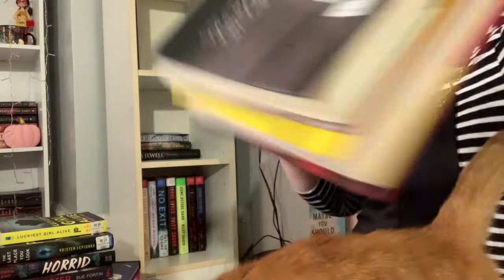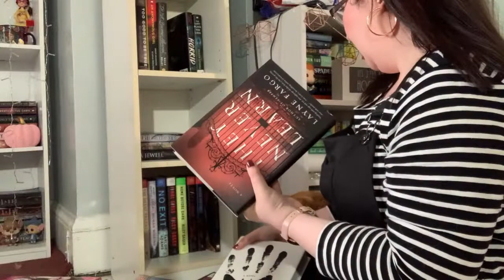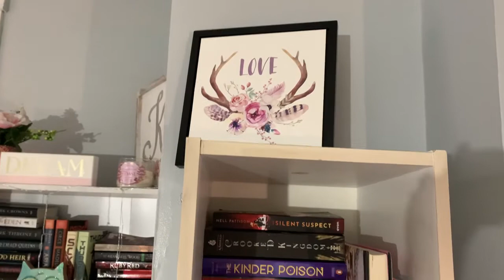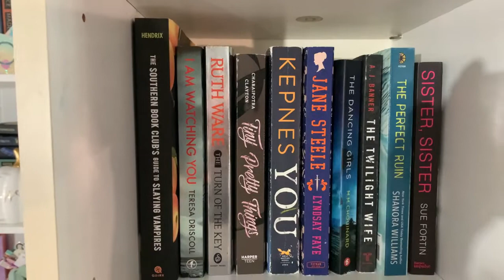Setting Up My New Bookshelf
Hey guys! Hope you enjoy me setting up my new bookshelf and organizing it! Hope you all have an amazing week!